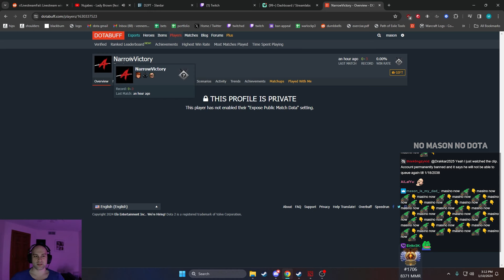DOES MASON play AGAINST CHEATERS in DOTA 2? | MASAO RAGE in THIS GAME on PHANTOM LANCER 7.35B!